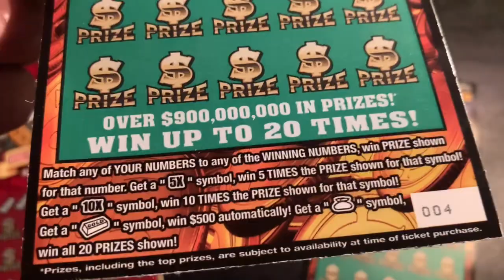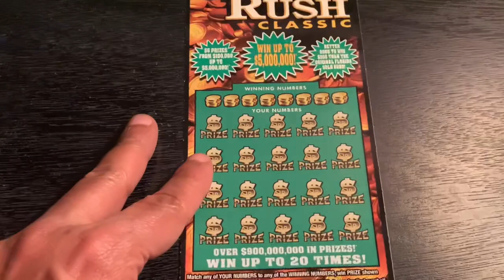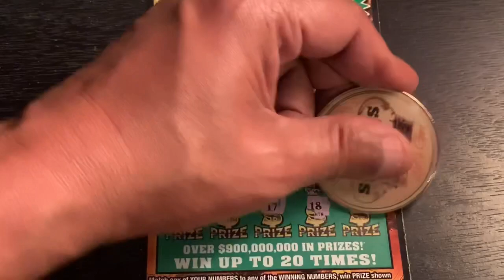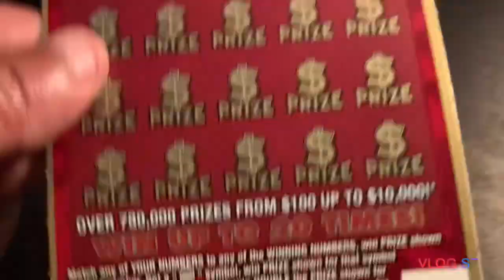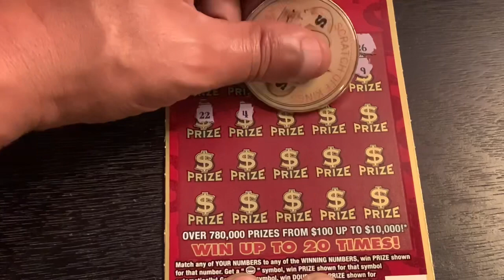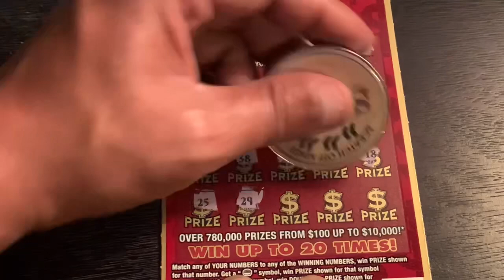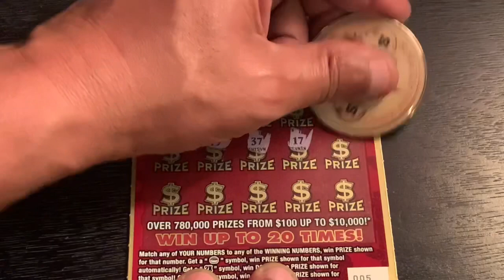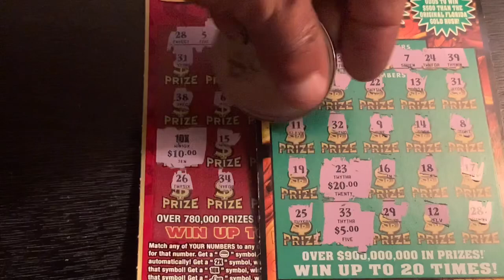10X Bing Bong!! 💥4 X $20 Florida Lottery Scratchers!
10X Boom!!